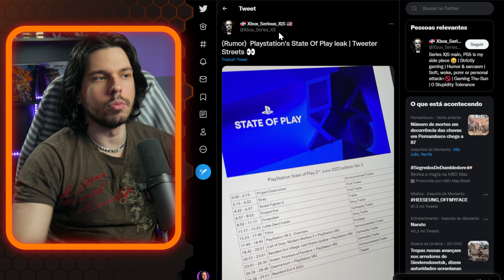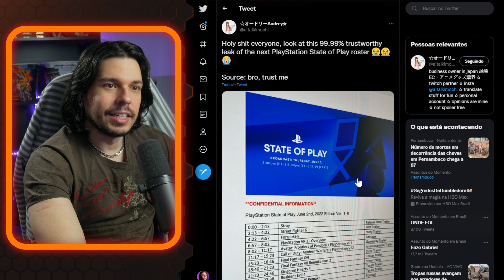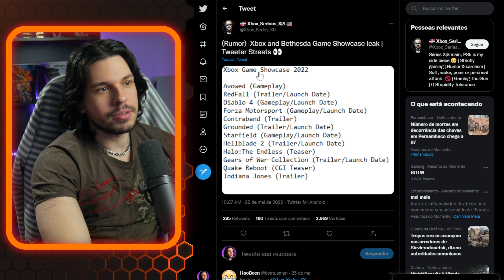LISTA do State of Play VAZOU? kkkkkk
Apoie o canal:
- Arredação pro Arco Final do RPG:

Grupo no Discord!

State of Play Station PlayStation Showcase Show case event evento sony VR PSVR E3 leak leaked rumor rumour rumores rumours vazamento vazou lista list games final fantasy xvi 16 resident evil 4 remake village dlc